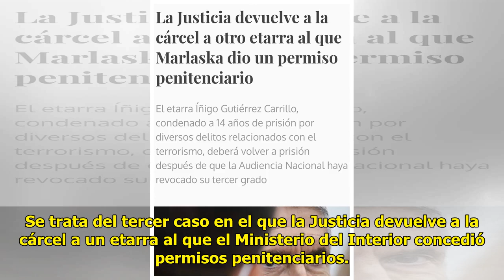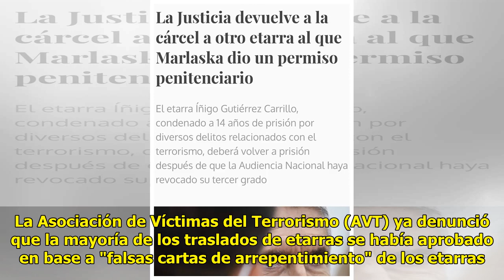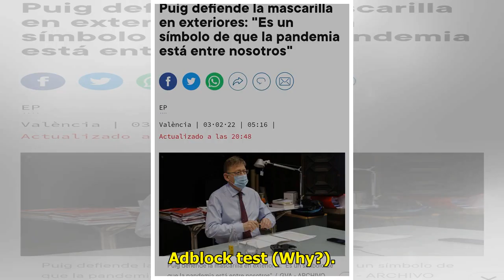La Justicia devuelve a la cárcel a otro etarra al que Marlaska dio un permiso penitenciario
La Audiencia Nacional ha orden...